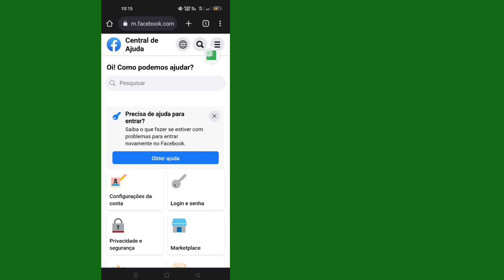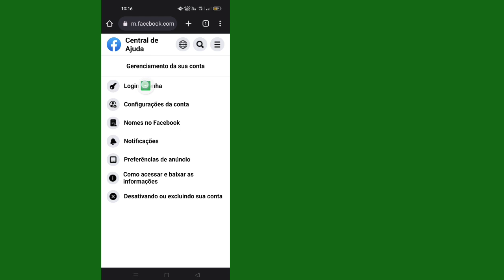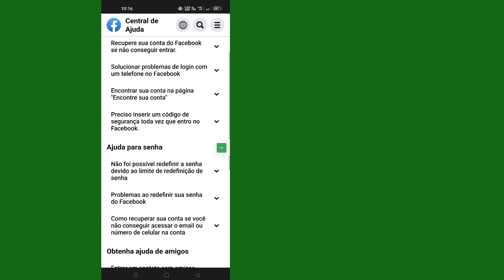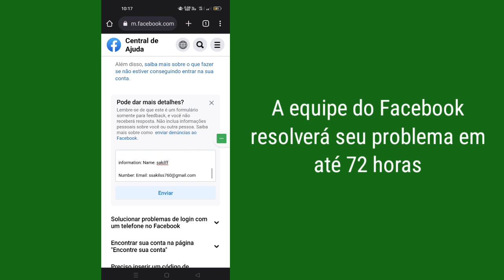Como Desbloquear Conta do Facebook (2023) | Corrigir sua conta foi bloqueada Facebook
Neste vídeo eu mostro como desbloquear conta do Facebook.  é um método muito fácil e simples.  assista a este vídeo e saiba como consertar o facebook, sua conta foi bloqueada...